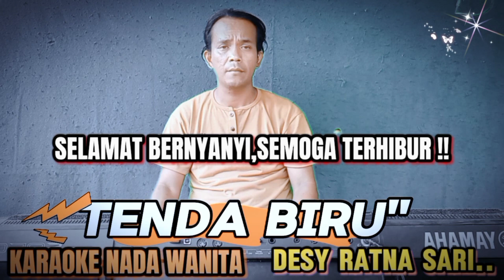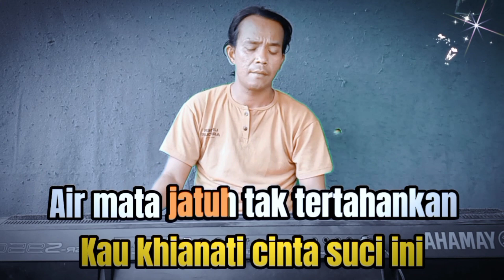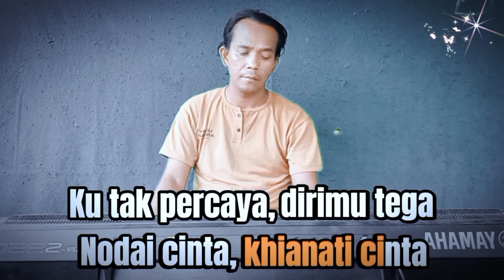TENDA BIRU_KARAOKE_DESY RATNASARI_NADA WANITA HD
Tenda Biru Karaoke Desy RatnaSari.
Lirik.
Tak sengaja lewat depan rumahmu
Ku melihat ada tenda biru
Dihiasi indahnya janur kuning
Hati bertanya, "Pernikahan siapa?"

Tak percaya, tapi ini terjadi
Kau bersanding duduk di pelaminan
Air mata jatuh tak tertahankan
Kau khianati cinta suci ini

Tanpa undangan, diriku kau lupakan
Tanpa putusan, diriku kau tinggalkan
Tanpa bicara, kau buatku kecewa
Tanpa berdosa, kau buatku merana

Ku tak percaya, dirimu tega
Nodai cinta, khianati cinta